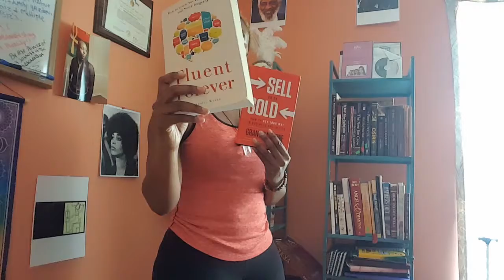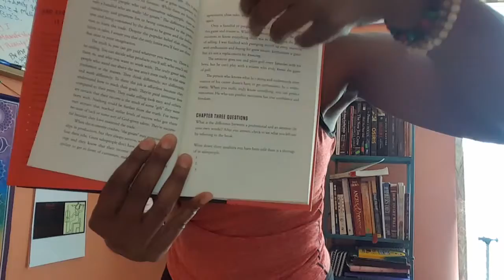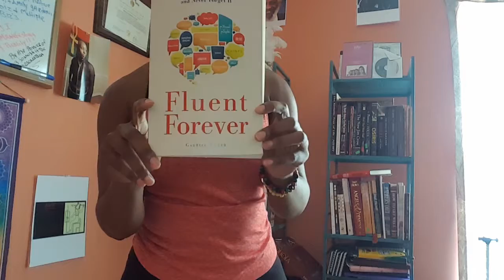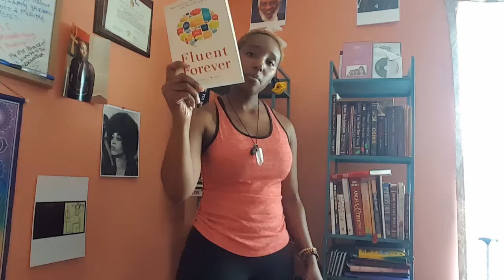My Top Reads For January (My Journey)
I created this channel so that I can hopefully inspire you to keep pushing forward despite the negative circumstances and obstacles you may encounter.

Follow along with me on my journey through dealing with anxiety, depression, strength difficulties, public speaking and so much more.

My goal is for my journey to help you overcome or even manage the difficulties in your life as well as have a little fun also.

Books Mentioned Above:

Fluent Forever: How to Learn Any Language Fast and Never Forget It:

What did you enjoy most in this video?

- Makisha
"All Change Starts From Within "